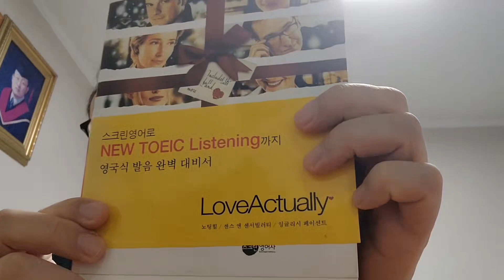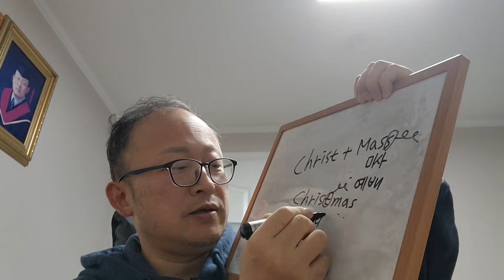영웅형제TV 크리스마스때절대빠질수없는레전드영화 러브액츄얼리 크리스마스의어원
러브 액츄얼리
크리스마스때 절대 빠질 수 없는 레전드 영화